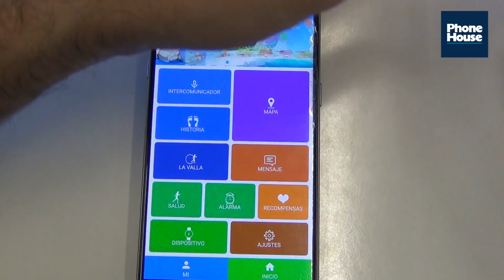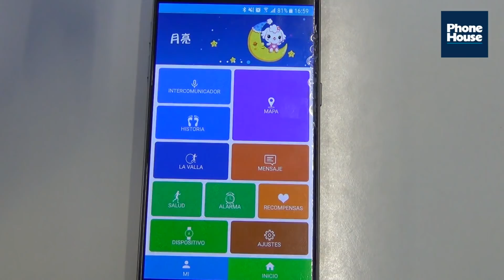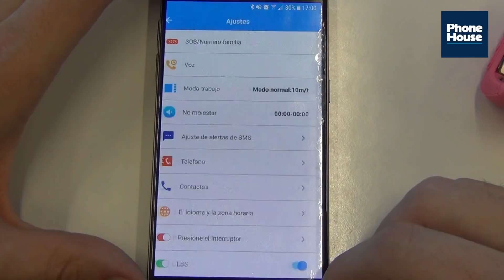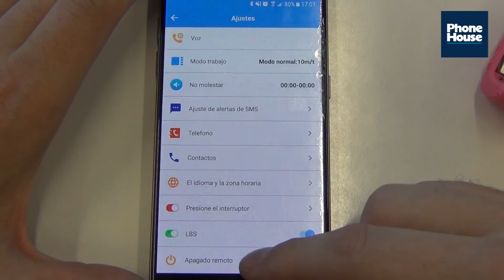Review Smartwatch Prixton G100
El smartwatch para niños con el que podrás controlar donde se encuentra en todo momento. Nuestro experto te cuenta todas las funciones del Prixton G100.